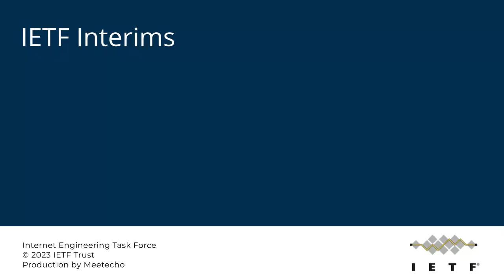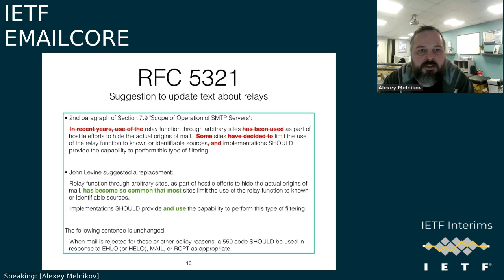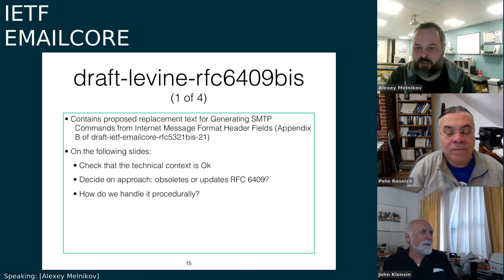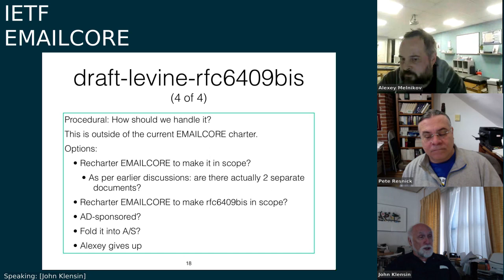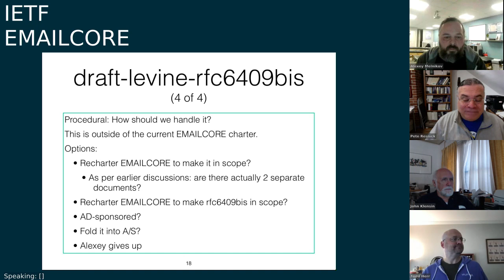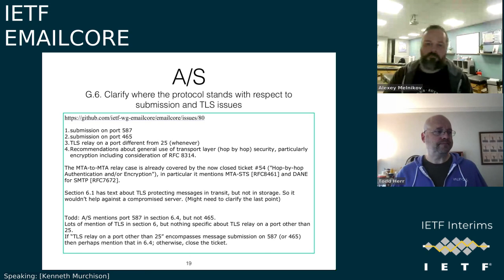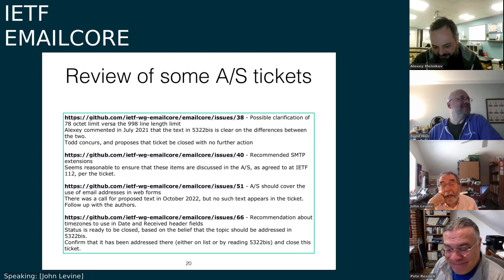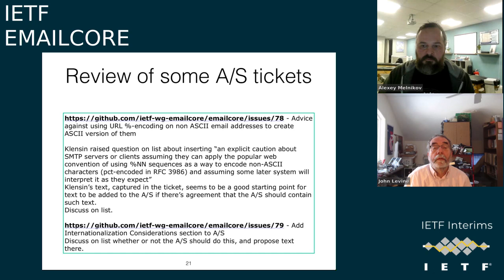IETF-EMAILCORE-20231129-1500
EMAILCORE interim meeting session
2023/11/29 1500